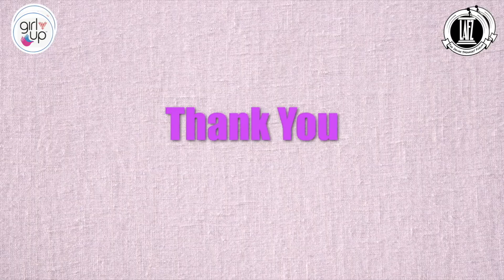ENGLISH SPEECH II KRITI SARAIYA II UTTAR PRADESH II IS FEMINISM A REALITY IN RURAL INDIA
GirlUp Phoenix, in collaboration with Lafz : The Indian Speakers’ Forum organised an online speech competition, one of India's biggest.
The topic was chosen keeping in mind Women's day, the 8th of March.
Topic : Is Feminism a reality in rural India?
विषय - क्या ग्रामीण भारत में नारीवाद एक वास्तविकता है?
All the participants had the freedom to express their views according to their will.
Feminism is a belief that strives for social, political and economical rights for women for being equal.
Social Media Handles of Girl Up Phoenix

Social Media Handles of Lafz: The Indian Speakers’ Forum